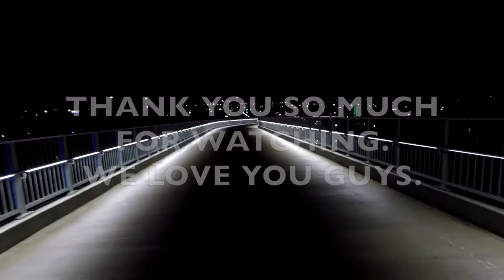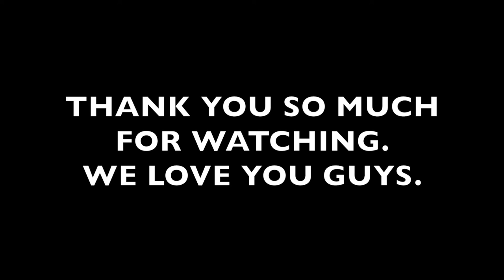CRU - FASTBREAK MIDWEST 2017: day 3 [01.15.17]